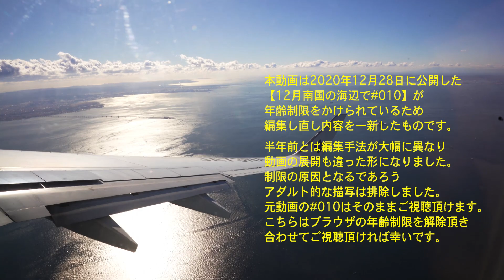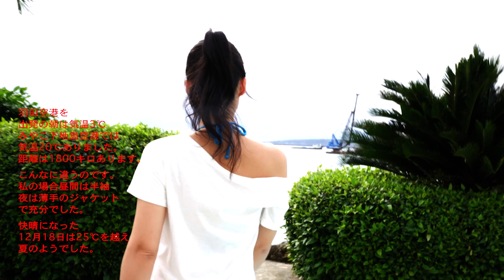【12月南国の海辺でPure Version】Video Portrait & Photo, ポートレートムービー＆フォト、山本深愛、【女の子撮影ノート#046】010をリメイク、南の島で水着に。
【12月南国の海辺でPure Version】Video Portrait & Photo, ポートレートムービー＆フォト、山本深愛、【女の子撮影ノート#046】

010が年齢制限かかったためリメイクしました。南国宮古島では真冬でも水着で海岸を歩けます。

[December at the tropical beach Pure Version] Video Portrait & Photo, Portrait Movie & Photo, Miai Yamamoto, [Girl Shooting Note # 046]

# 010 has been remade because it has an age limit. In southern Miyakojima, you can walk along the beach in a swimsuit even in the middle of winter.

【BGM素材】
YouTubeオーディオライブラリーより利用させて頂きました。
①Ocean View - Patrick Patrikios
②Caribetron - Quincas Moreira
③Fridaze - Lauren Duski

【撮影機材】
SONY α99Ⅱ
SONY α7C

GoPro HERO9